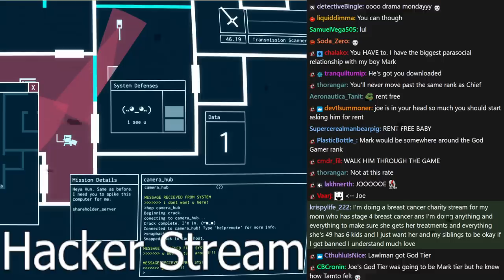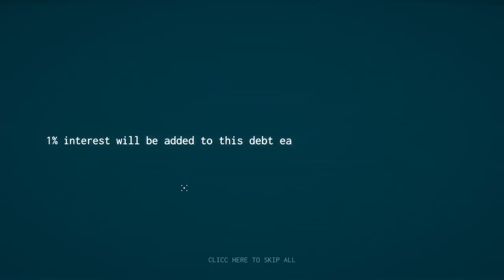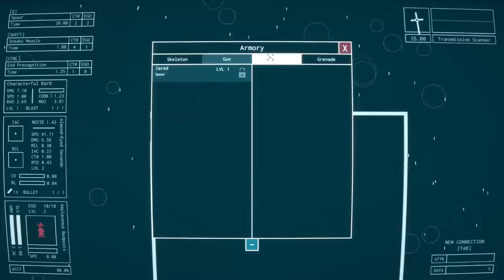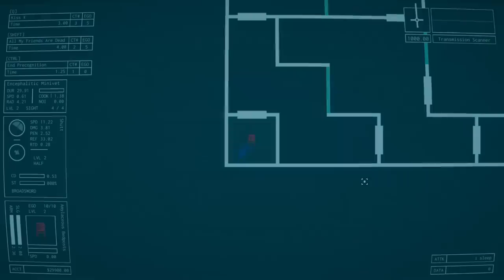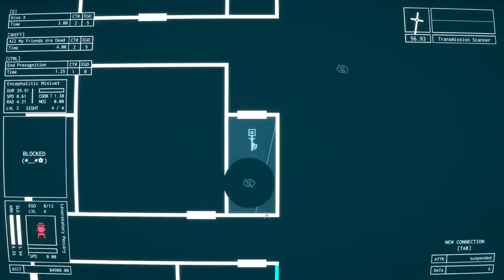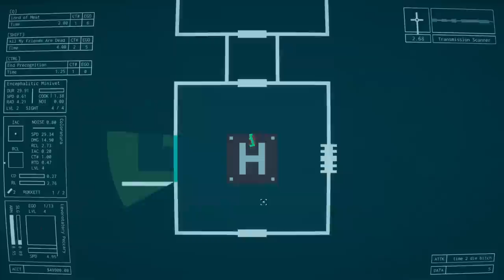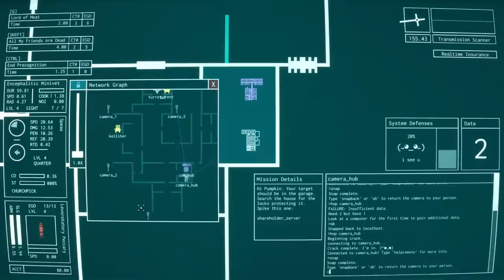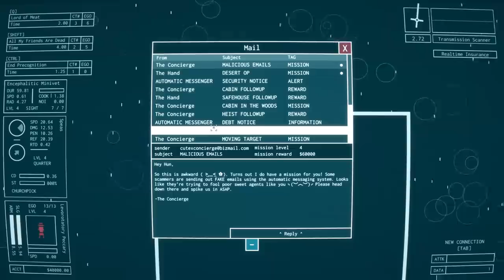[Tomato] Deadeye Deepfake Simulacrum : Hacking a toilet to violently flush so hard it explodes.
Tomato plays Deadeye Deepfake Simulacrum
Air Date. ➤Nov 8, 2022

0:00:00 Intro Music
0:00:37 Intro
0:59:27 Deadeye Deepfake Simulacrum